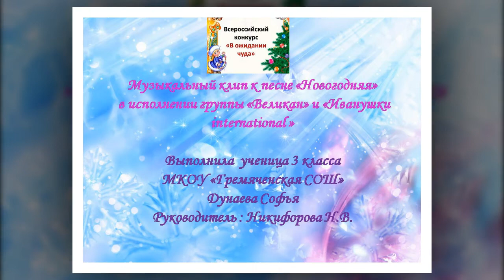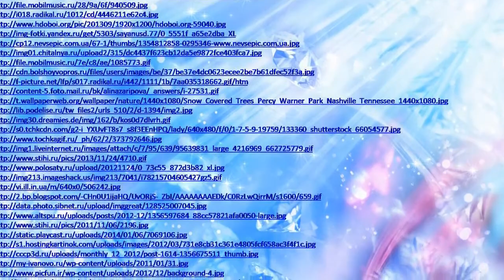"Новогодняя" Дунаева Софья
Музыкальный клип